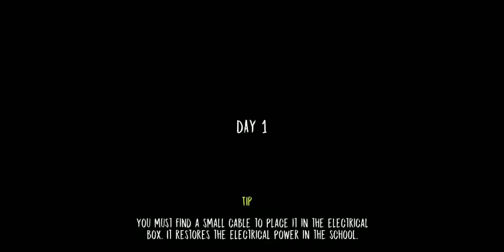EVIL NUN - New Update 1.3.0 Review | Exploring the School